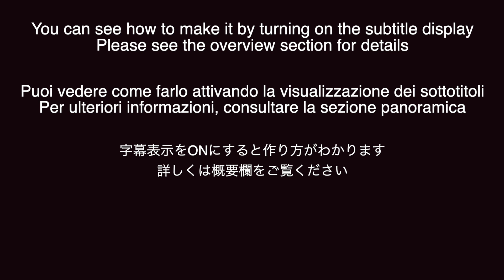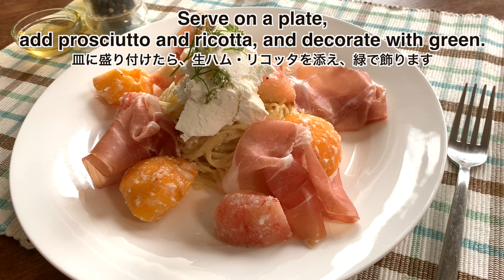フレッシュ桃と生ハム、リコッタのパスタ〜Pasta with fresh peaches, prosciutto and ricotta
桃がおいしくなってきました！
桃はよく料理に使われる果物の一つです。
今日はよく作っていた桃のパスタをご紹介します！
作り始めたら10分で食べれる簡単パスタです！
今日は桃が２種類あったので２種類入れてみました！

Ingredients (for one person)
  Pasta 80g/2.83oz
  1 large or 1,5-2 medium Peaches
  A few slices of Prosciutto

  Sauce
    1/8 of the peaches removed from the portion
    A little more than 1 tbsp Fresh cream
    A little more than 2 tbsp Parmesan cheese
    1-2 tbsp olive oil
    Salt and pepper As appropriate

  About 50g/ 1.76oz Ricotta

  Parsley, mint or dill for garnish